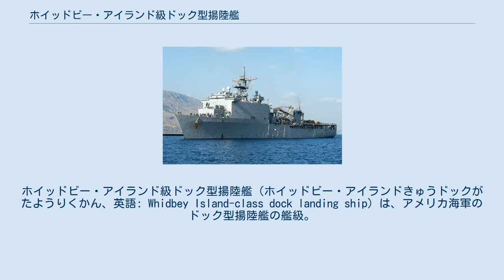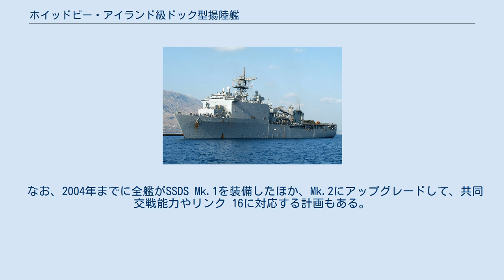ホイッドビー・アイランド級ドック型揚陸艦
ホイッドビー・アイランド級ドック型揚陸艦（ホイッドビー・アイランドきゅうドックがたようりくかん、英語: Whidbey Island-class dock landing ship）は、アメリカ海軍のドック型揚陸艦の艦級。
 同型艦は12隻だが、後期型4隻は舟艇運用能力を削る代わりに貨物積載能力を増強したサブクラス（Cargo variant）であり、ハーパーズ・フェリー級（LSD-41 CV級）として区別されることもある。
本項ではこの区分に従い、前期型8隻について記述する。
 本級は、先行するアンカレッジ級（LSD-36級）をもとに、主機関をディーゼルエンジンにするとともに、LCAC-1級エア・クッション型揚陸艇の運用に最適化して改設計したものとなっている。
 船型は船首楼型で、これと一体化した上部構造物は5層と大型の箱型のものとなっている。
主機関は、V型16気筒のコルト-ピルスティク16PC2-5 V400ディーゼルエンジン4基で2軸の可変ピッチ・プロペラを駆動するCODAD方式である。
 ウェルドックは、長さ134.0メートル×15.24メートル、艦の全長の72パーセントを占めており、下記のような各種舟艇・車両を搭載できる。
 また両舷には、バター・ボードなどLCAC-1級の運用を前提にした艤装が施されているほか、LCAC-1級のガスタービンエンジンの排気換気と、各種船舶の入出渠を考慮して、ヘリコプター甲板の装備位置は高くされている。
漲排水のためのバラスト水は12,860トンを搭載して、漲水は15分、排水は30分で行えるとされており、漲水時の水深は、前方では1.8メートル、後方では3.0メートルとなる。
 ウェルドック上に架するかたちでヘリコプター甲板が設けられている。
長さ64.6メートル×幅25.3メートルを確保して、発着スポット2個が設定されており、CH-53Eの運用にも対応できる。
ハンガーは備えていないが、JP-5ジェット燃料90トンを搭載している。
なお、必要であればここにも上陸用舟艇の搭載が可能であり、15.24メートル型作業艇1隻、LCPL Mk.11人員揚陸艇2隻、LCVP小型揚陸艇1隻を搭載して、上部構造物直後両舷のクレーン（力量60トンと20トン）によって着揚収することができる。
 ドック前方には1,214 m2の車両搭載スペースが確保されているほか、パレット化された貨物149 m3も搭載できる。
揚陸部隊としては、LCAC乗員を含めて、将校27名および下士官兵375名が乗艦できるほか、必要であれば更に将校7名および下士官兵95名を追加できる。
なお上陸戦時の負傷兵に対応するため、手術室1室と病床8床が設けられている。
 対空捜索レーダーとしては、当初建造艦はAN/SPS-49(V)1を搭載していたが、5番艦以降は(V)5に更新し、AN/SPS-49(V)1を搭載している艦についてもAN/SPS-49A(V)1にアップグレードされた。
 新造時の武装は、艦橋構造物上部前後に装備されたファランクスCIWSのみであったが、その後、RAM近接防空ミサイルの21連装発射機が追加装備された。
また近距離で水上目標に対して使用するMk.38 25mm単装機銃は、当初は砲側照準式のmod.0ないしmod.1であったが、順次に遠隔操作式のmod.2に換装されている。
 なお、2004年までに全艦がSSDS Mk.1を装備したほか、Mk.2にアップグレードして、共同交戦能力やリンク 16に対応する計画もある。